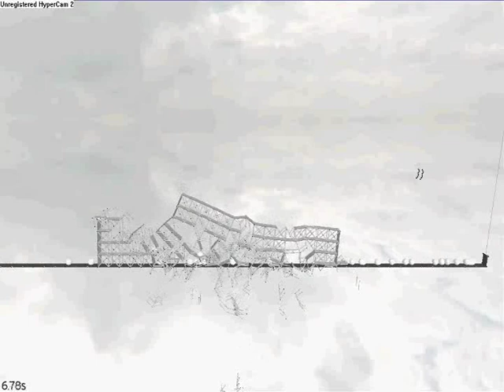armadllo run - cannon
this is a very cool cannon